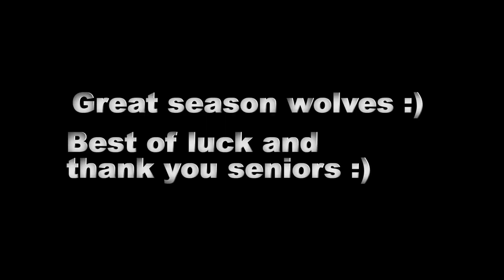WOLF News Friday 3 May 2019